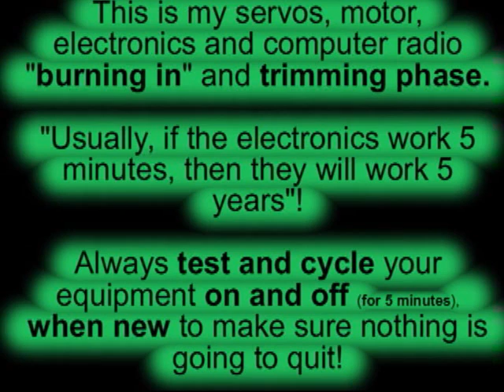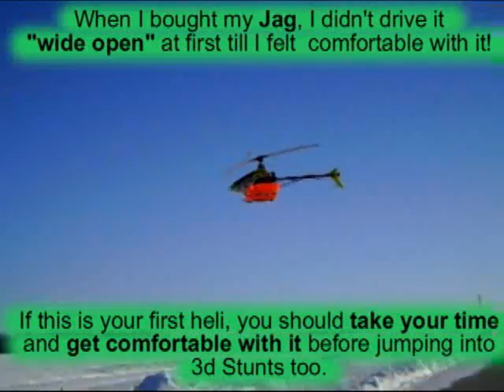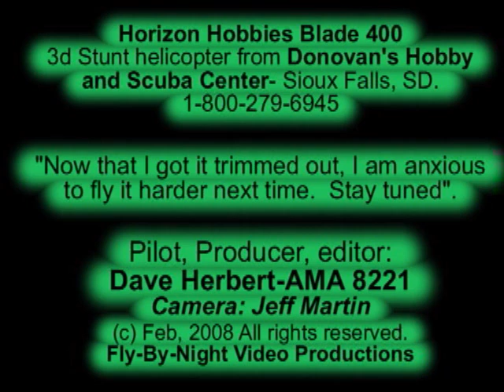Blade 400 Helicopter-Part II, Test Ride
This is the Pitch Curve and Trimming flights of the Blade 400.  This is my Electronic and Mechanical "break in" period.
It allows me to test and trim my equipment before really getting aggressive. It also allows me to find out the characteristics of this heli's flight.  It is all part of the learning curve when flying a new helicopter.  So now that I have it trimmed, I will present a more aggressive flight when my fingers don't get so cold next time.